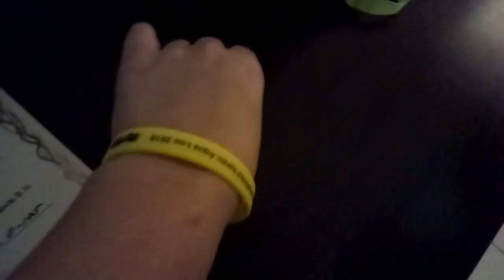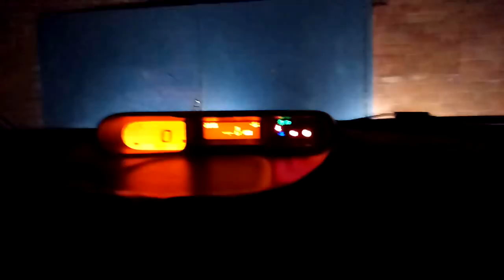✔ДОМОЙ НА ЛАСТОЧКЕ ✔ ПОХОЛОДАЛО ✔УРА!!! ДОМА ✔ 14 ЯНВАРЯ 2018♥